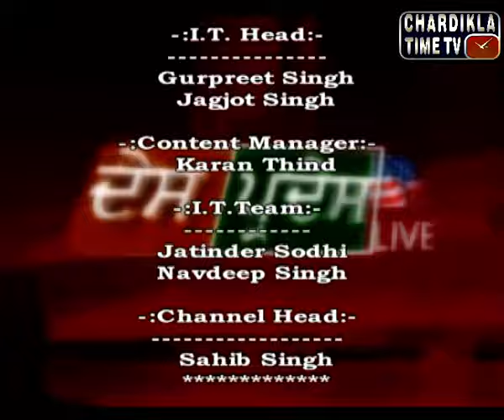Des Pardes with Planet Bulls Immigration Expert: April 12, 2016